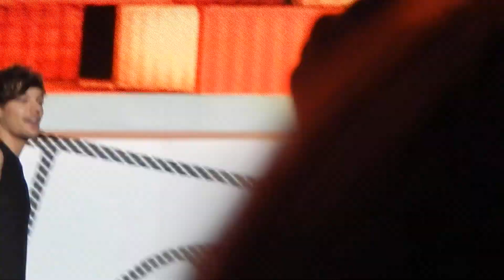What Makes You Beautiful - One Direction (Pittsburgh, PA 8/2/15)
Heinz Field Stadium
Pittsburgh, PA